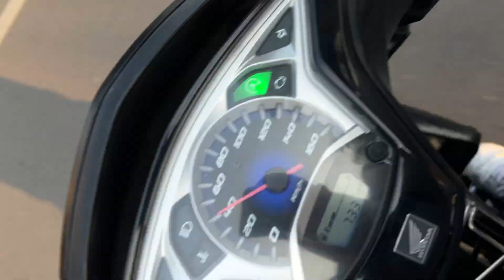Home Sweet Office: Where Productivity Meets Personal Space